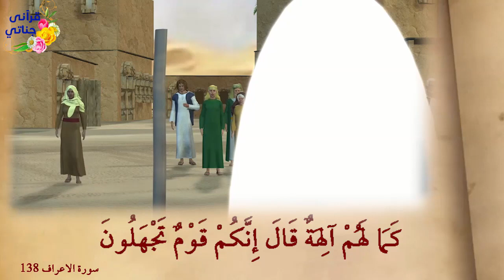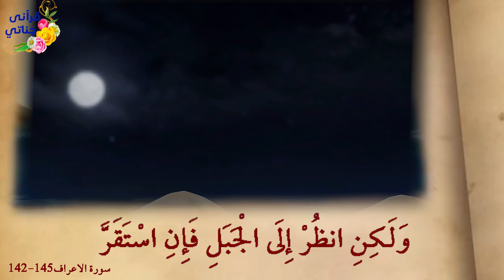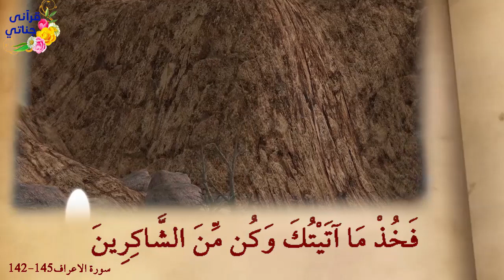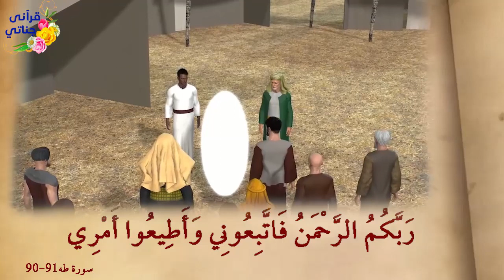KISAH NABI MUSA AS DAN PATUNG SAPI (ANIMASI 3D)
Belum genap 40 hari Nabi Musa bermunajat kepada Allah Ta'ala di Bukit Thursina (Gunung Sinai), Samiri melakukan penyimpangan dengan membuat patung anak sapi dari emas yang dapat berbicara.

Parahnya, patung ini dijadikan Tuhan dan sesembahan bagi Bani Israil. Samiri adalah pengikut Nabi Musa 'alaihissalam yang membangkang.

Ibnu Abbas mengatakan, Samiri adalah seorang penduduk Bajarma dan berasal dari kaum penyembah berhala. Dalam dirinya telah tertanam kecintaan kepada penyembahan terhadap patung dan berhala sapi.

Samiri menampakkan dirinya sebagai pengikut Musa di hadapan Bani Israil, tetapi hatinya mengikuti kepercayaan nenek-moyangnya. Menurut Muhammad Ibnu Ishaq, Samiri adalah nama panggilan bagi Musa bin Zhufar.

Kisah Samiri membuat patung sapi sesembahannya diceritakan dalam Surat Al-A'raf Ayat 148. Allah berfirman:
 وَاتَّخَذَ قَوۡمُ مُوۡسٰى مِنۡۢ بَعۡدِهٖ مِنۡ حُلِيِّهِمۡ عِجۡلًا جَسَدًا لَّهٗ خُوَارٌ‌ ؕ اَلَمۡ يَرَوۡا اَنَّهٗ لَا يُكَلِّمُهُمۡ وَلَا يَهۡدِيۡهِمۡ سَبِيۡلًا ۘ اِتَّخَذُوۡهُ وَكَانُوۡا ظٰلِمِيۡنَ
Artinya: "Dan kaum Musa, setelah kepergian (Musa ke Gunung Sinai) mereka membuat patung anak sapi yang bertubuh dan dapat melenguh (bersuara) dari perhiasan (emas). Apakah mereka tidak mengetahui bahwa (patung) anak sapi itu tidak dapat berbicara dengan mereka dan tidak dapat (pula) menunjukkan jalan kepada mereka? Mereka menjadikannya (sebagai sembahan). Mereka adalah orang-orang yang zalim."
(QS. Al-A'raf Ayat 148)